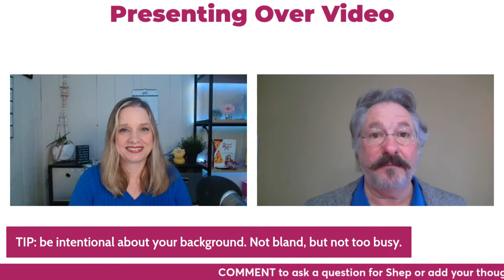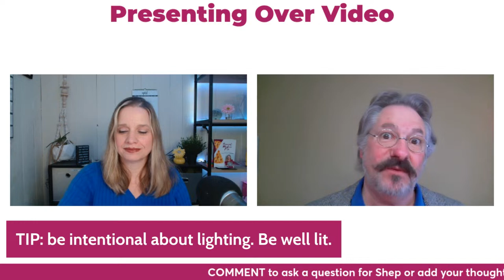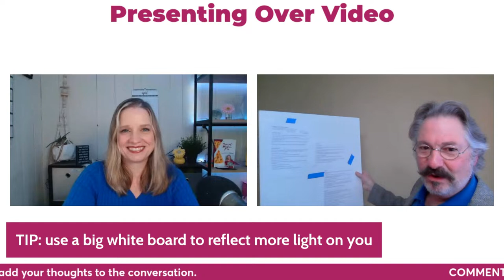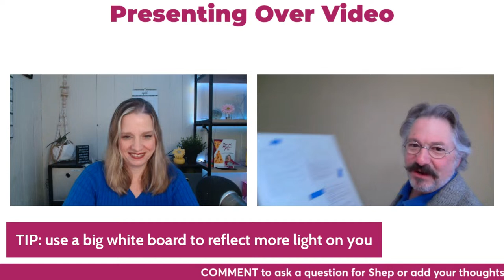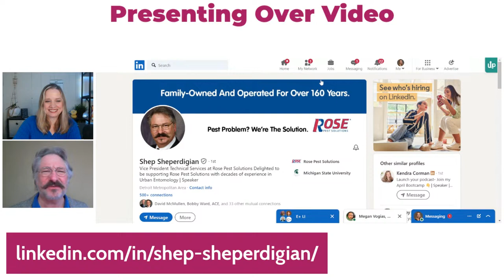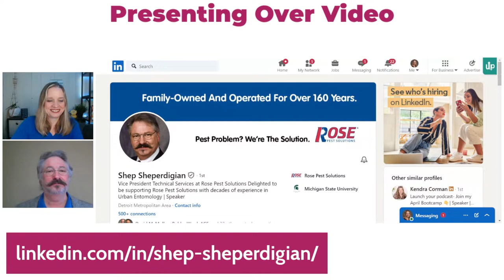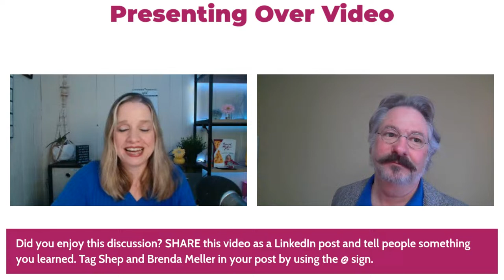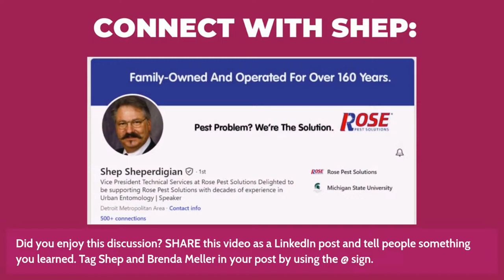Presenting Over Video with Guest Shep Sheperdigian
A live chat with Brenda Meller and Shep Sheperdigian on Presenting Over Video

Originally aired: Tuesday, April 2, 2024 at 12:05 pm ET

Upcoming LinkedIn Live Interviews by Brenda Meller of Meller Marketing